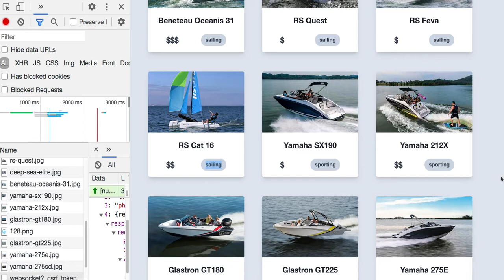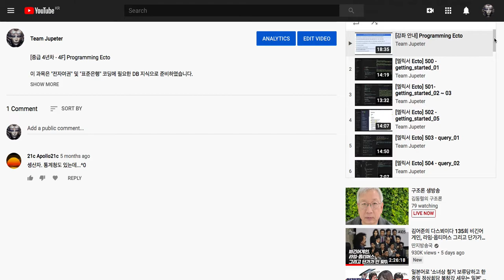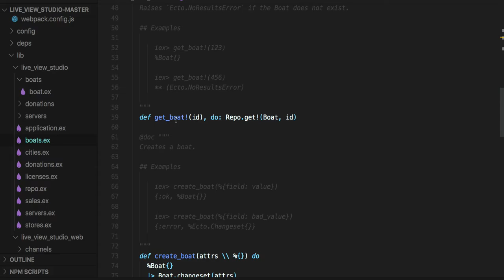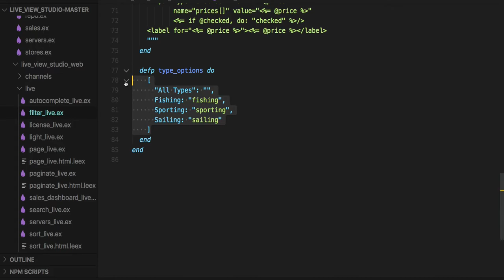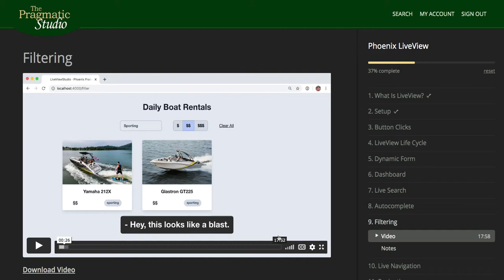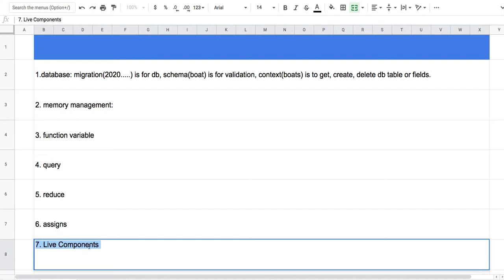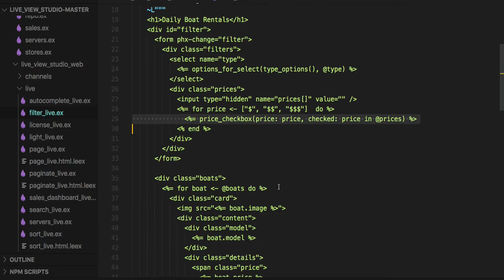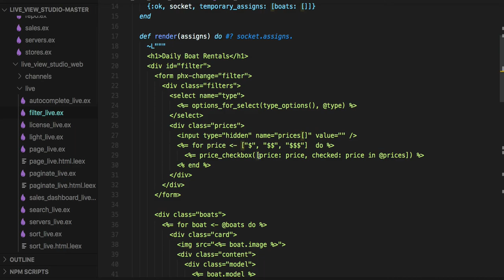[피닉스] LiveView 09 - Filtering(1/2)